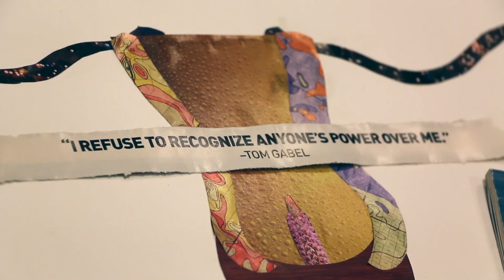(IN)VISIBLE ORGAN Documentary Teaser 1